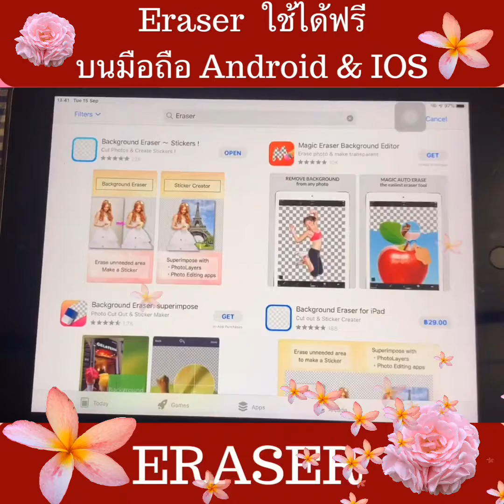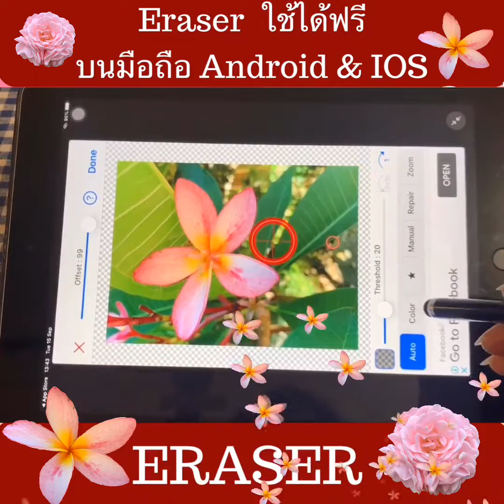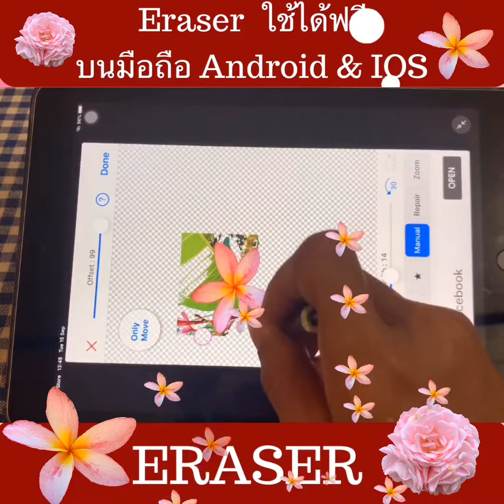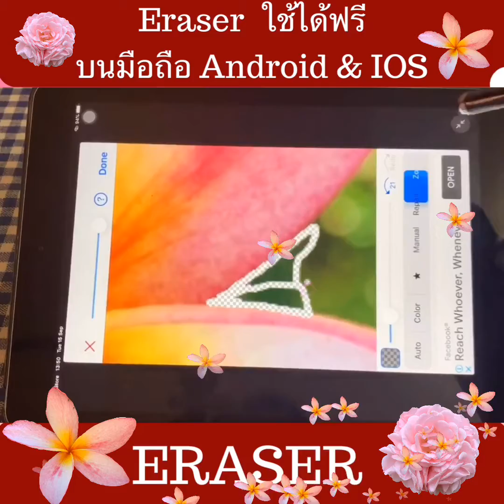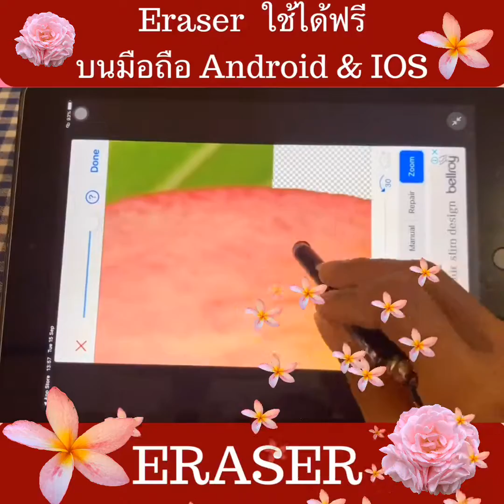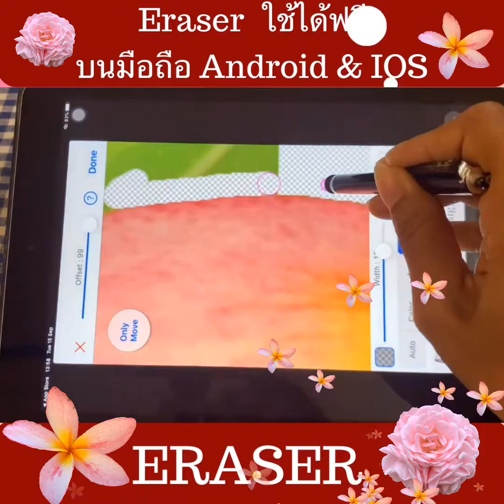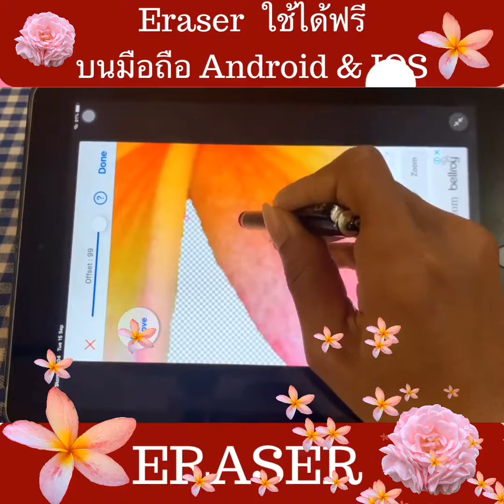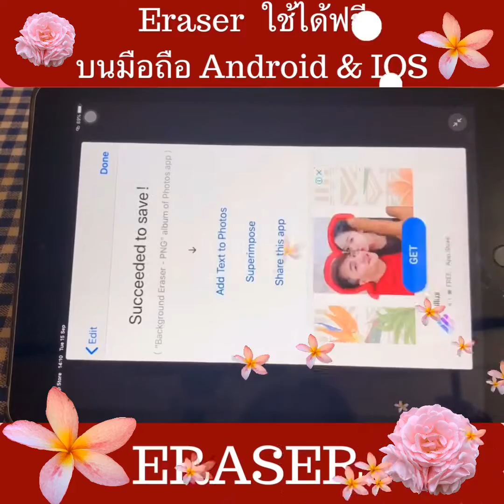EP1. วิธีลบรูปภาพพื้นหลังด้วย Eraser โปรแกรมฟรีที่ใช้ได้ทั้ง Android และ IOS. Easy Program Eraser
วิธีลบรูปภาพพื้นหลังด้วย  Eraser โปรแกรมฟรีที่ใช้ได้ทั้ง Android และ IOS. Easy Program Eraser on Android and IOS